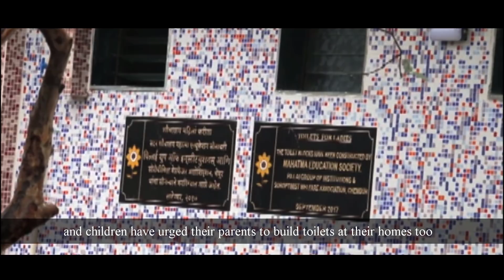SanEduSkill a community service initiative by Mahatma Education Society (MES)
SanEduSkill- Sanitation, Education and Skill Development-
Preventing School dropouts by constructing toilets near their schools and nurturing a skill development program for improving the livelihood of tribal populations in India. This has been one of Mahatma Education Society's community service initiatives in rural Maharashtra.